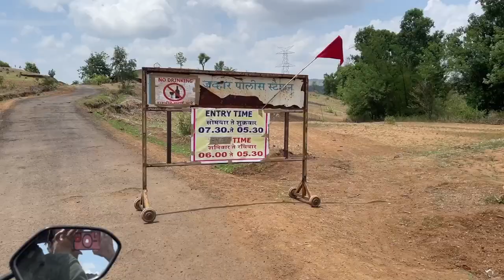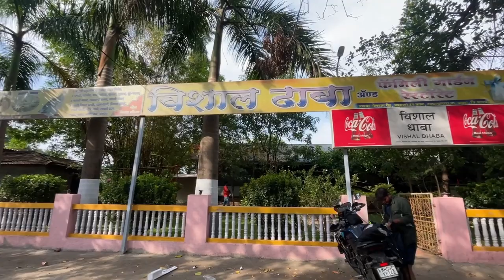kalmandavi waterfall latest video | mumbai to kalmandavi waterfall | places near mumbai for weekend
Hello Guys
Recently I have Visited to this Kalmandavi Waterfall in Jawhar which is Around 120 kms From Mumbai, Depends where you stays In mumbai,

Entry Ticket is Rs.20 & parking Charges for Bike is Also Rs.20,
Those who can't Swim Should Definetely Buy Those Life Saving Jackets At just Rs.100 For 1 Hour,
Locals Have Suggested us the Best & Budget Friendky Restaurent which is around 3kms Away From Jawhar city is Vishal Dhaba with Beautiful View of Jaisagar Dam After Having Food you can chill at Jai sagar Dam

Also Jawhar is a City of Waterfall, if you have Time you can Explore Multiple Tourist Places here Like

1. Cliff of Jawhar
2. Jai Vilas Palace
3. Hanuman Point
4.Kalmandavi waterfalls
5.Shirpamal
6. jaisagar dam
7. Sunset Point
8.Khadkhad Dam
9.Dabhosa Waterfall